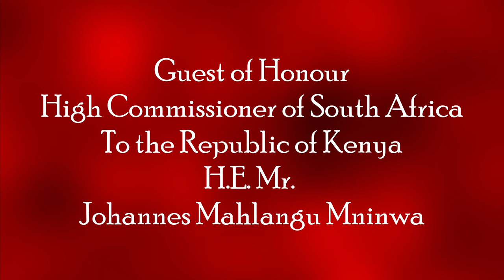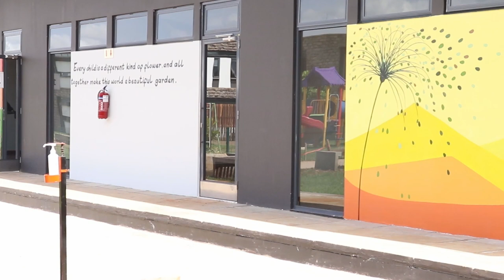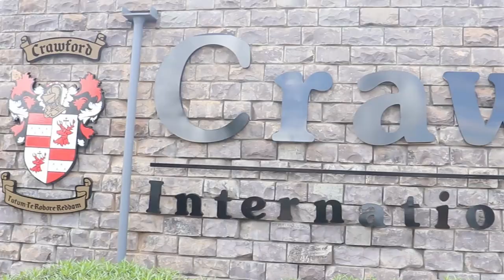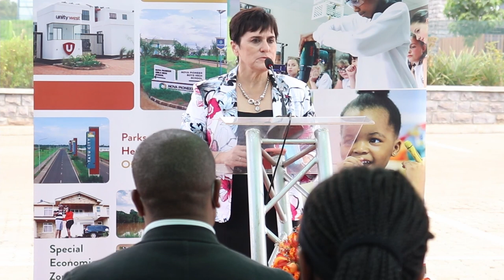South Africa High Commissioner Official Visit to Crawford International School.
The  South Africa High Commissioner to Kenya  H.E. Mr. Mninwa Johannes Mahlangu visited Crawford International School to officially commission Crawford Road.

CrawfordInternationalSchool is the first ADvTECH group of schools to be granted a road name.